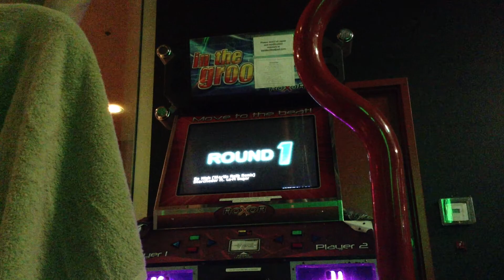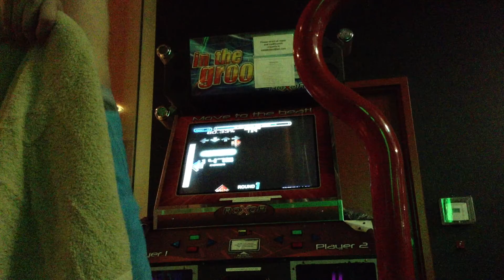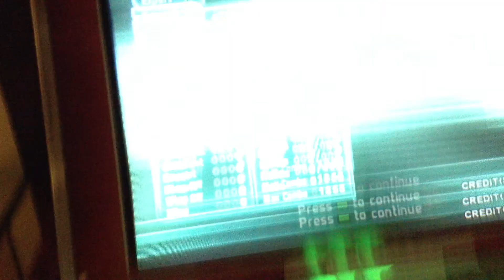Parrax So High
I keep flagging it since ever then ugh. old video from January of this year.